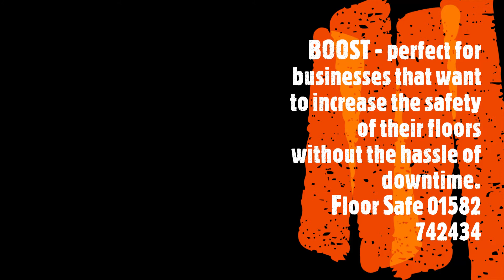Boost Anti Slip For Tiles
Over 100,000 square meters applied to - Boost Anti Slip is perfect for increasing the slip resistance of most ceramic or porcelain tiles. One of the main is reasons is the application can be applied out of hours and the floor put back to use immediately.